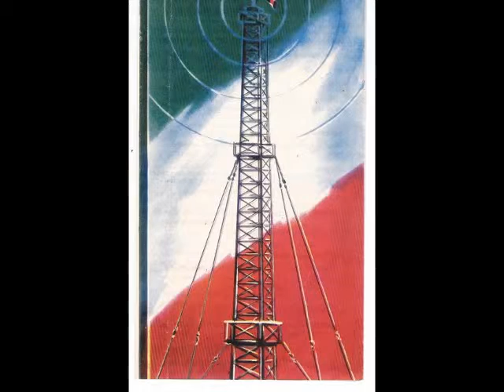4 November 2015 گفتار استاد مهدی شمشیری از رادیو ایران (هوستن - تگزاس)